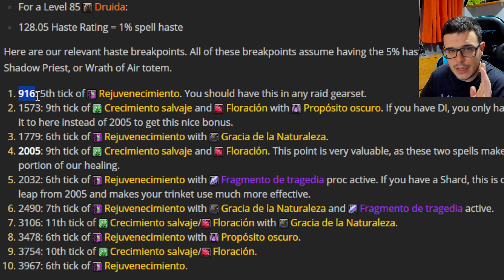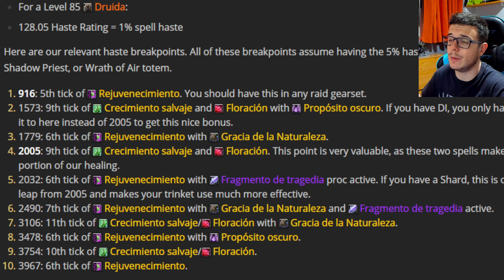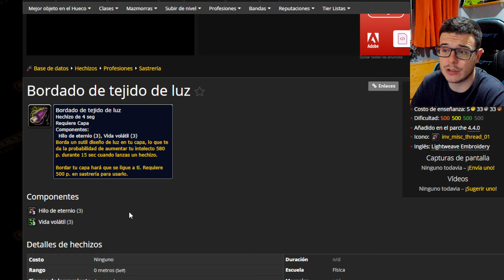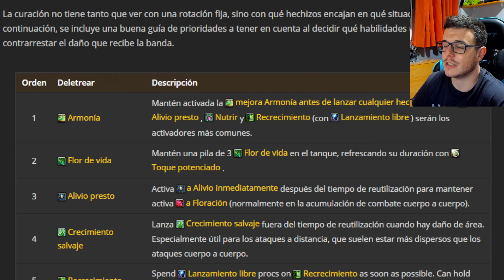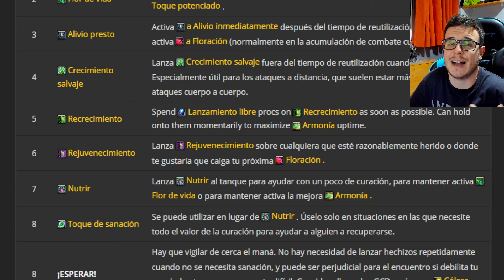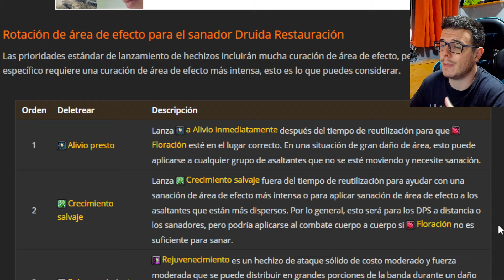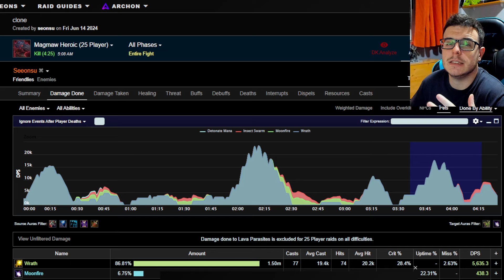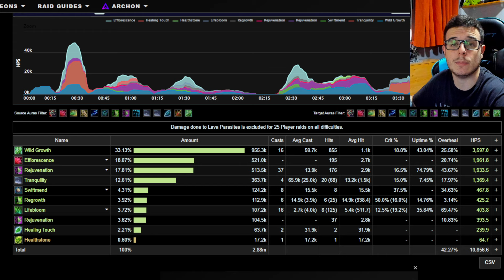WOW CATA:💐GUÍA DRUIDA HEAL PVE💐 CATACLYSM CLASSIC 4.4.0 | DRUID RESTORATION ARBOL | Muchamiel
ASÍ SE JUEGA CON EL DRUIDA ARBOL HEAL PVE

Os quiero hacer un sorteo gracias a todo el apoyo que me dais.
SORTEO COMPLETAMENTE GRATIS! PARA TODO EL MUNDO!
PREMIO POR VALOR DE 50 EUROS A ELEGIR, LO QUE QUIERAS.
GANADOR EL 1 DE AGOSTO!

0:00 SORTEO GRATUITO
0:57 Talentos y Glifos
3:16 Estadísticas
5:31 Razas y Profesiones
6:51 Gemas, Encantamientos y Bises
8:23 Rotación
13:08 Final